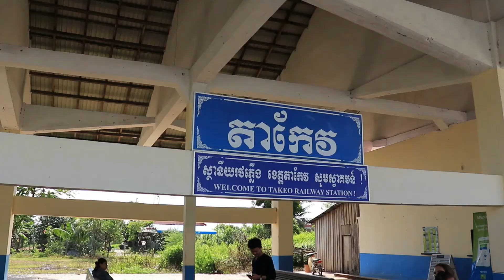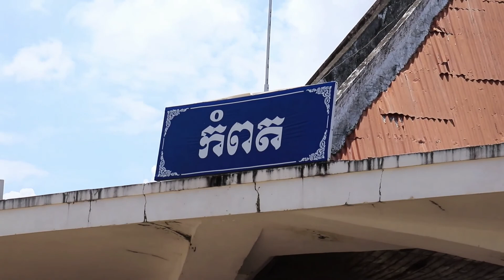Train To Kampong Sam _ Way back home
Hello everyone! This video I had shoot when I went to visit my family at Sihanoukville.
If have any mistake please kindly forgive me.